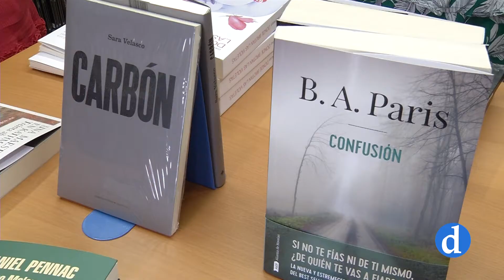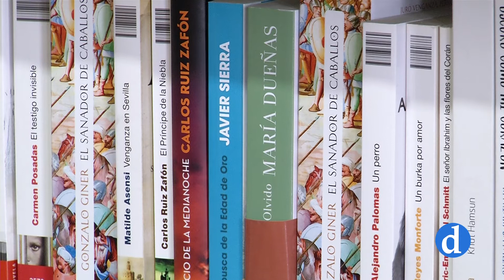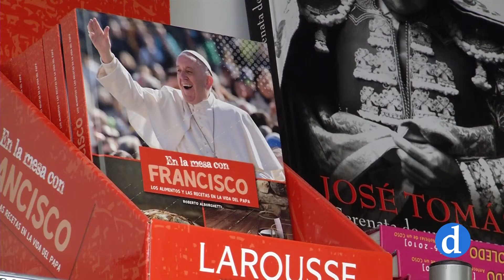¿Que libro vas a llevar contigo estas vacaciones?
La mejor recomendación: acercarse a su librero y dejarse aconsejar.